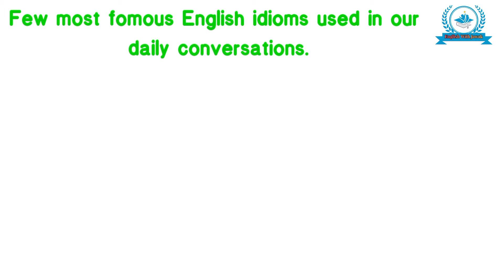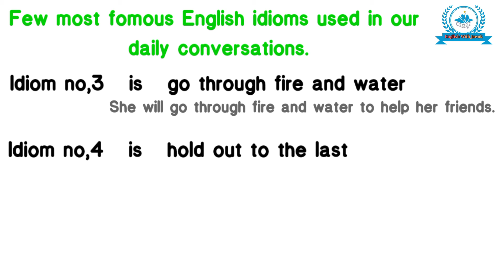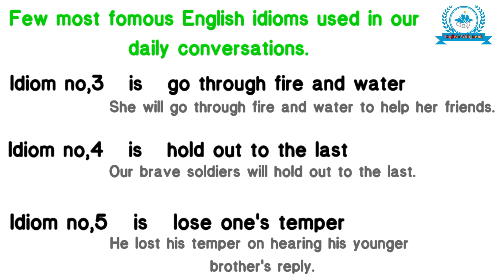English Expressions|English idioms|@jawakkakar |English grammar|important English idioms